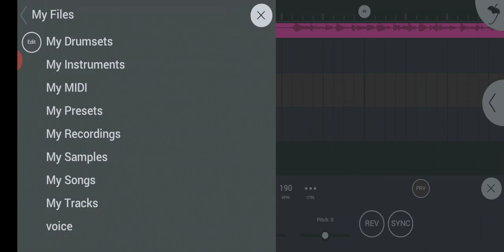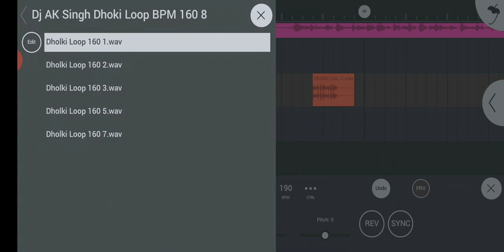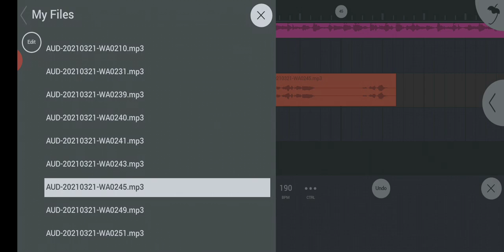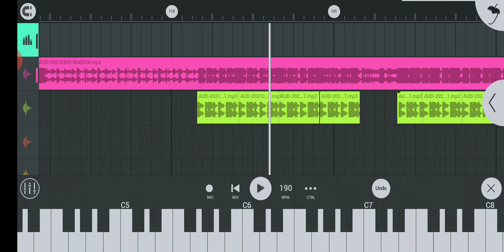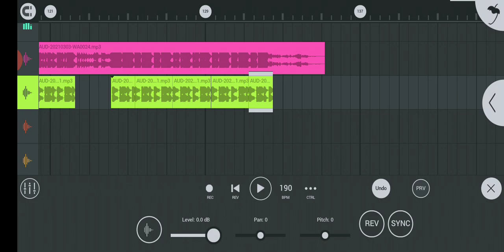fl studio se song rimx kas kar 2021 का fl studio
एप्पल स्टूडियो का रीमिक्स सॉन्ग कैसे बनाएं